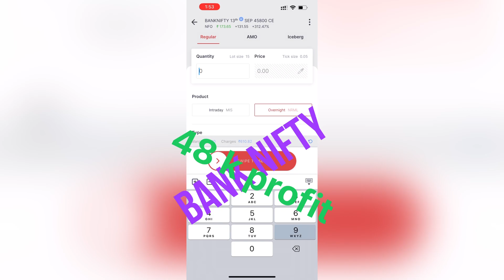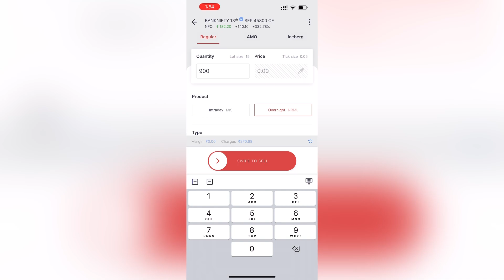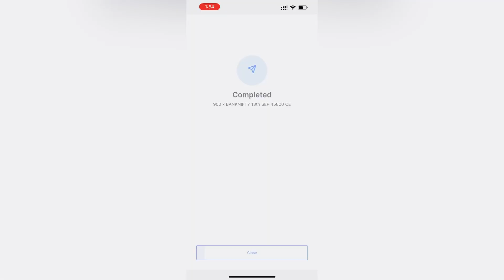Banknifty 48000 profit # Expiry day spl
Op